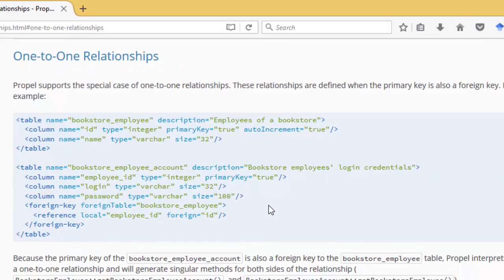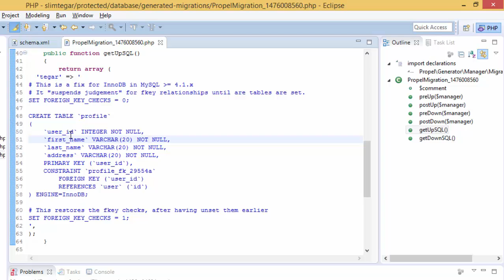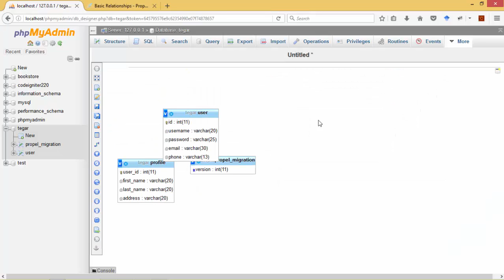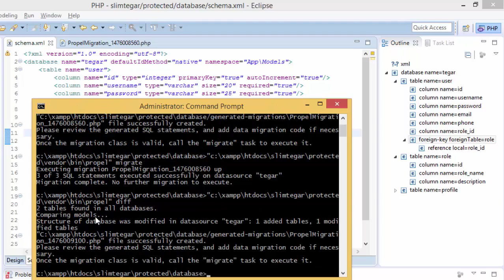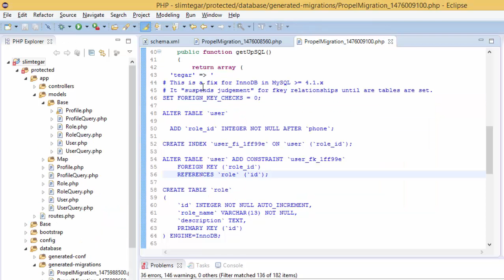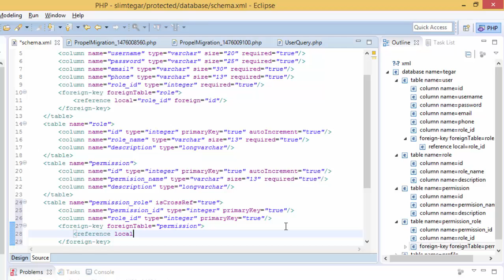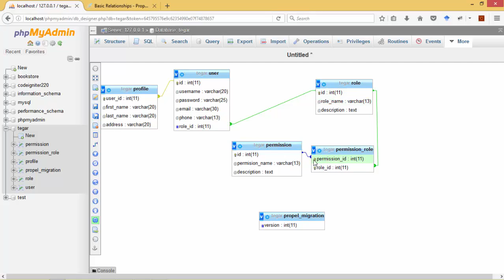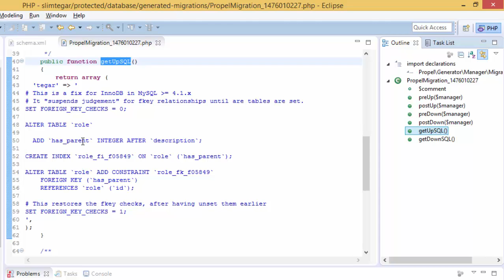Slimframework 3, Membangun Relationship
Video ini menjelaskan bagaimana menerapkan database relationship pada Propel ORM di Slimframework 3 melalui paket Slim Tegar. Kawan-kawan disarankan untuk melihat video saya terkait migrasi terlebih dahulu.